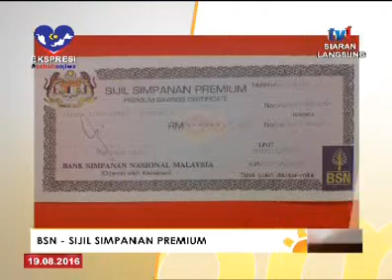SPM - BSN: SIJIL SIMPANAN PREMIUM [19 OGOS 2016]